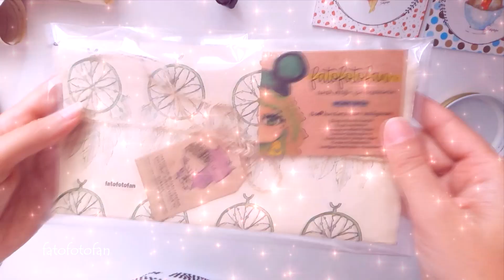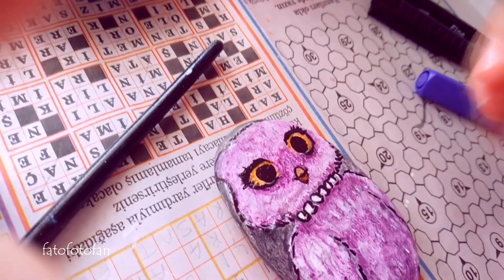Stüdyo Vlog 15 🌸 Taş Boyama Fikirleri 🌸Sipariş Kalemliklerimi paketliyorum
Taş boyama ile karşınızdayım ,taş boyama ile ilgili tüyolarımı sizinle paylaşıyorum hızlandırılmış olarak yoksa uzun sürdürüpte sizi sıkmak istemedim.
Kalemliklerimden sipariş almaya başladım ve onları paketliyorum.Hayalimden çizdiğim miki kızlı kalemliğim umarım daha nice güzel sahiplerine ulaşır.

Sizleri seviyorum
İyi İzlemeler 💋

Ekipman:
Lenovo Yoga 520
Video Edit:Sony Vegas Pro
Kamera: Sony Xperia xa1 Ultra